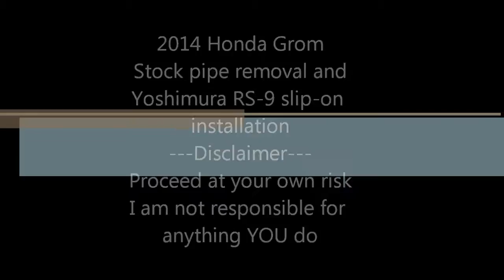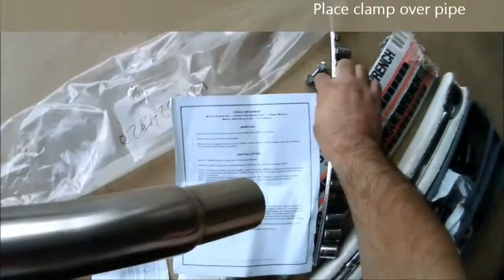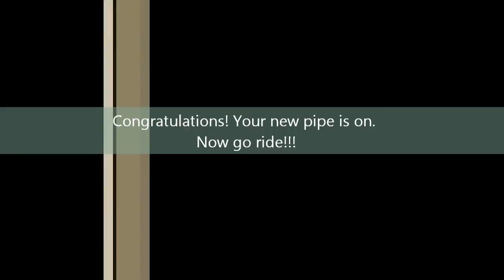2014 Honda Grom stock puipe removal and Yoshimura RS-9 slip-on installation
DIY on a Honda Grom stock pipe removal and Yoshimura slip-on installation